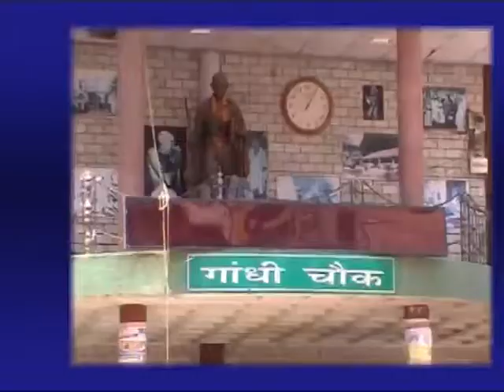25 JULY MAIN NEWS HEADLINES